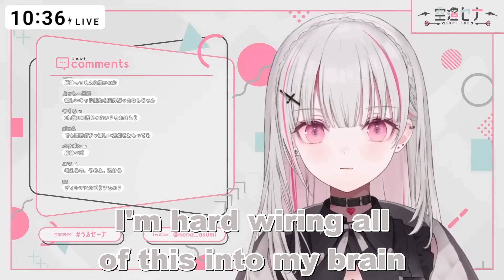Asumi Sena reveals how much she spends in Genshin Impact [VSPO]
Asumi 🐳

Source stream:【サタもに】結局オールなんだよね【空澄セナ/ぶいすぽっ！】

Channel: @asumi_sena